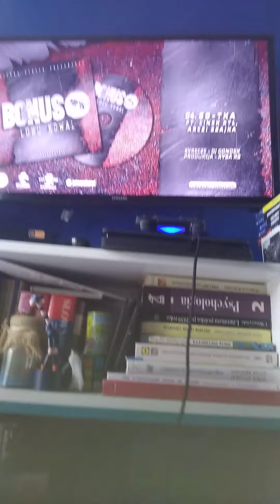Kapuś Kapuś Xd Polecam